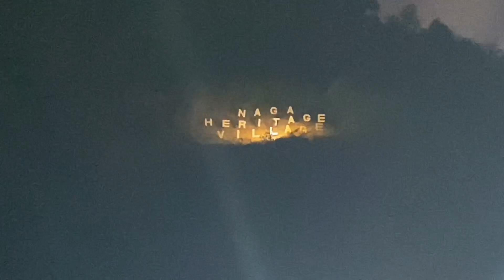Phek to Kisama (Hornbill Festival).